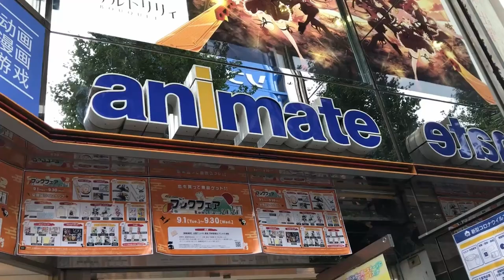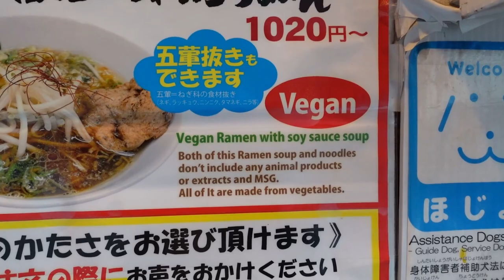What You DIDN'T Know About Akihabara (or Maid Cafes)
About me👋
British guy living in Japan making videos about Japan and Otaku-related content.